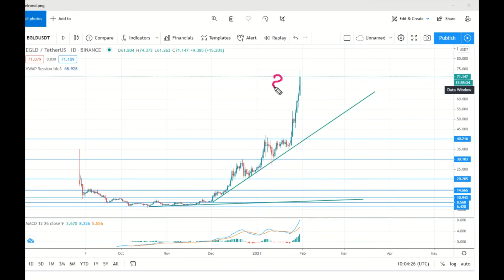CryptoZone. Analiza Grafica Crypto 30.01.21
Analiza Grafica